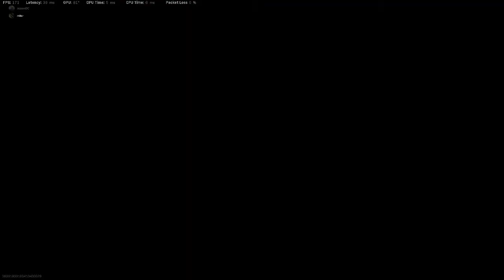Resurgence Quads Win with Remlin, BulletsNpizza, and Sam Henson